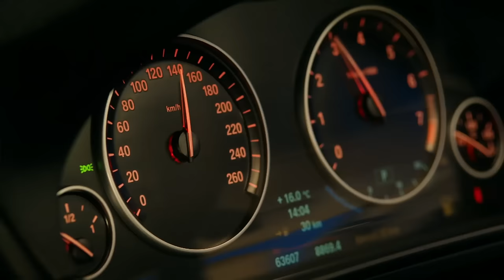Jet Sosyete 32.Bölüm (Tek Parça Full HD)